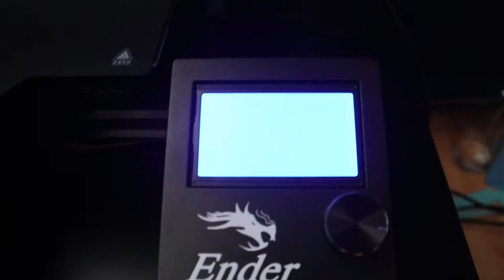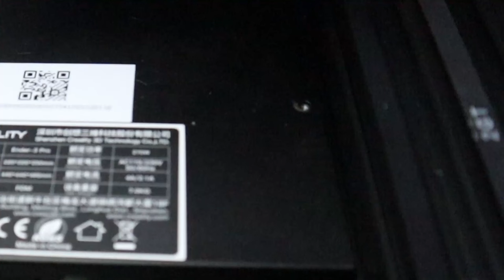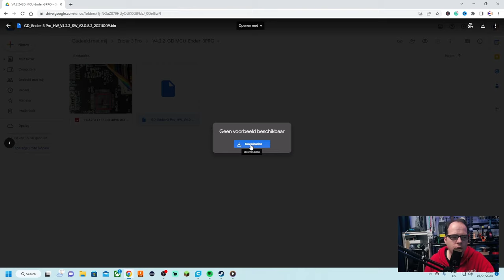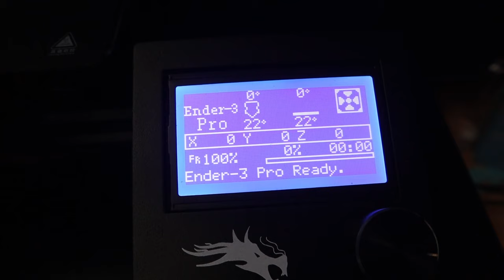3D Printer Display Not Working? Check These 3 Things!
Welcome to this tutorial on how to fix a 3D printer display that is not working. A common problem faced by 3D printer users is a display that goes blank or is not responsive. In this video, we will take you through the steps to diagnose and fix this issue. We'll start by checking the most common causes of a 3D printer display not working, such as a loose cable or a power supply problem. We'll also show you how to access the settings menu on your 3D printer and check for any software issues.

Next, we'll guide you through the process of troubleshooting the display, including checking for any loose connections and inspecting the display for any physical damage. We'll also show you how to update the firmware on your 3D printer and reset the settings to their defaults.

This video is packed with tips and tricks to help you get your 3D printer display back up and running in no time. So, whether you're a 3D printing beginner or an experienced user, this tutorial will be a valuable resource for you.

3D printer display not working? Here's how to fix it!